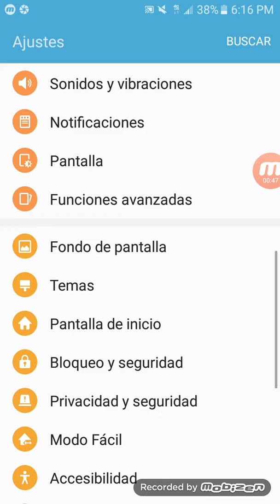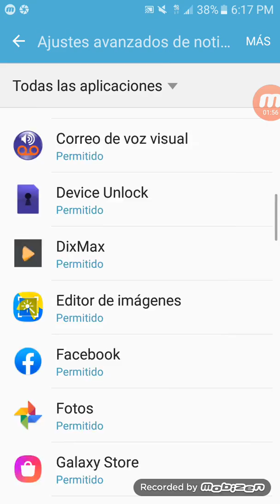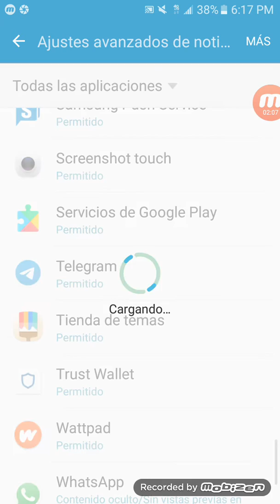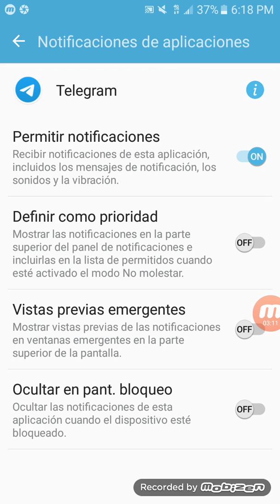Como desactivar las vista previas emergentes en telegram, Quita notificaciones emergentes telegram